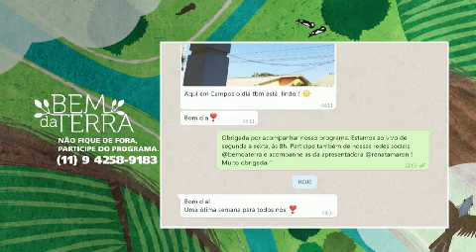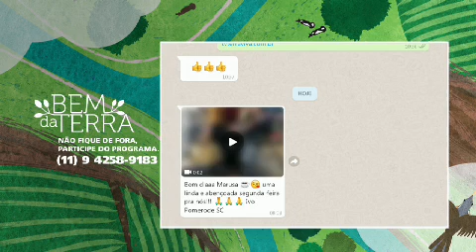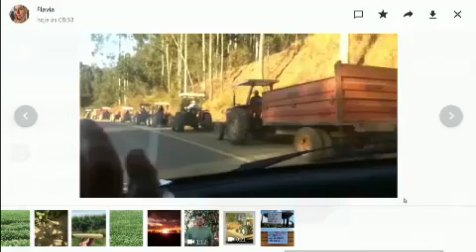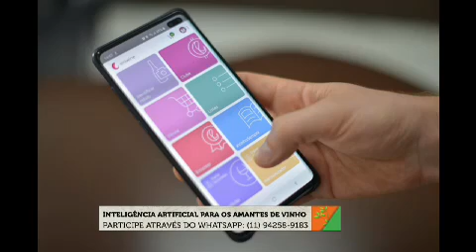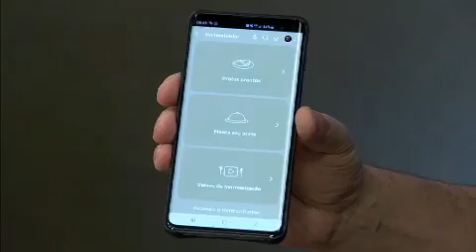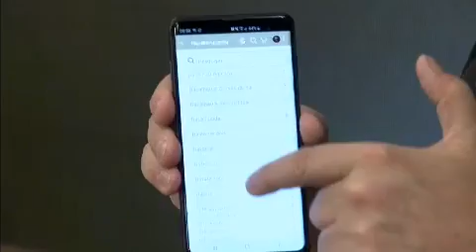Bem da Terra: inteligência artificial para os amantes do vinho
No programa Bem da Terra desta segunda-feira, 12, a apresentadora Marusa Trevisan, recebe no estúdio o proprietário da EniWine, Marcelo Abrileri e o sommelier, Junior Medeiros, para falar sobre novo e revolucionário conceito multiplataforma que reúne aplicações úteis aos enófilos iniciantes e avançados.. Acompanhe a seguir.